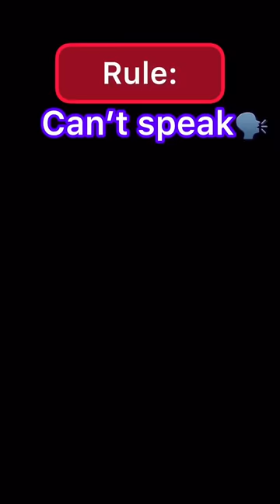FULL SERIES: Mix Series Of Most Viral Superpower🤫